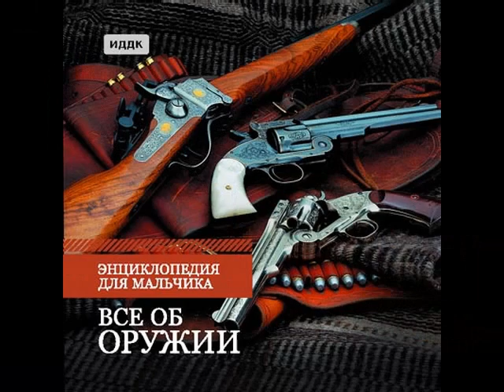striguny, стригуны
Там, где деревянные сваи забивали,
Летом мы-дети стригунов собирали.
Сначала было, признаться, страшно
В руки взять насекомое ужасное,
Что может в волосы попасть
И лысину тебе повыстригать.
Стригунов мы в банку клали,
Из неё они не вылетали
И, в какой-то агрессии странной,
Что природа сама создала,
Друг другу всё отстригали,
Лишь некоторые выживали
Сначала, а в конце концов -
Только части стригунов...
Так в ненависти человек
Свой сокращает век...
Так алчность убивает...
Так подлость здоровья лишает!